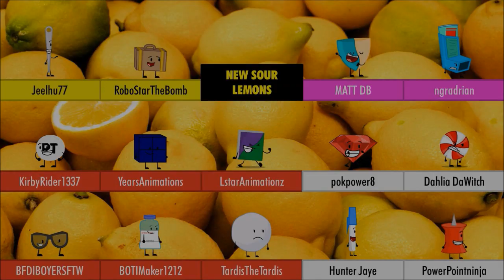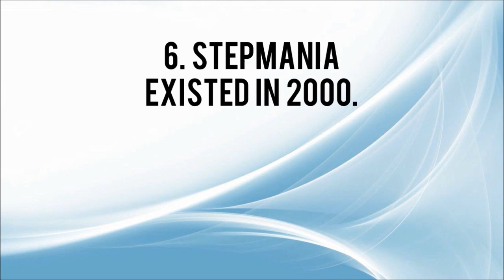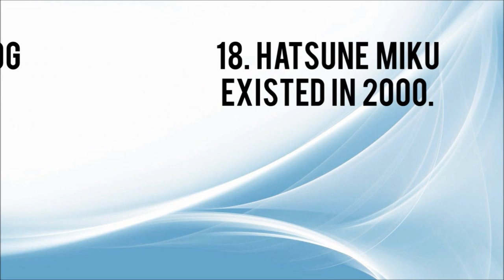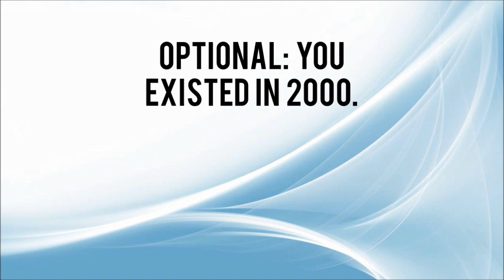BFMC 25B does not exist in 2000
Aw, the year 2000. The world was a different place back in 2000.